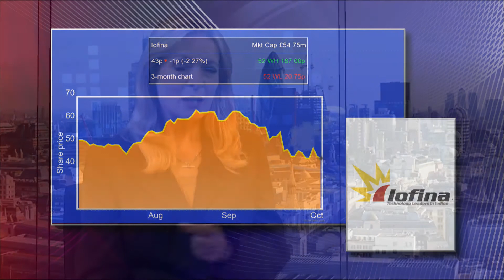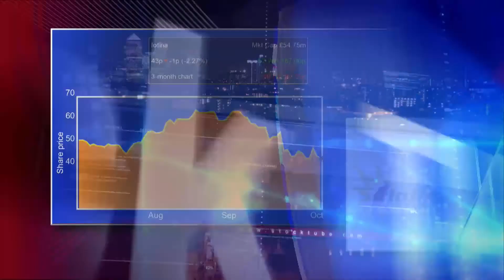New Iofina CEO: Production will be less affected by fracking over winter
Tom Becker, the new chief executive of Iofina (LON:IOF), says iodine production should fare better over the winter months because of reduced fracking in the period. Fracking has affected the company’s output over the past year but Becker is less concerned about the long-term impact of the process to extract shale gas.